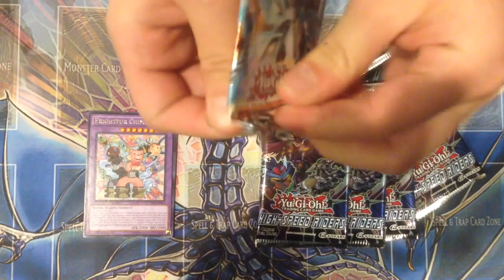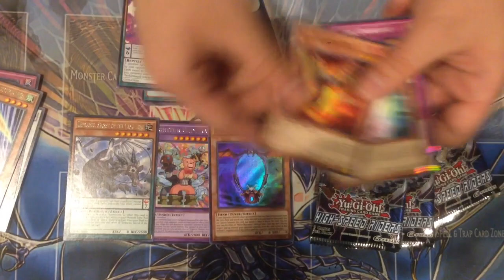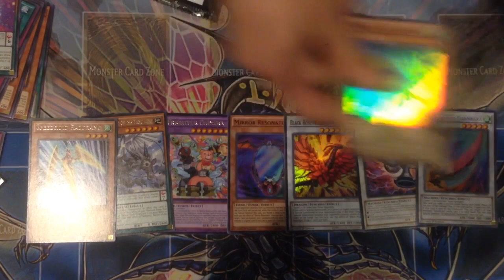*YUGIOH* 6 RANDOM PACKS OPENING!! 2015!!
► Purchase Your TEAMSAMURAIX1 MERCH (Playmats, field centers, sleeves etc) If youd like to see more random pack openings!

Channel Updates!

Twitch: Channel will be Notified once I am streaming;

YGOPro/DN:
User: TeamSamuraiX1